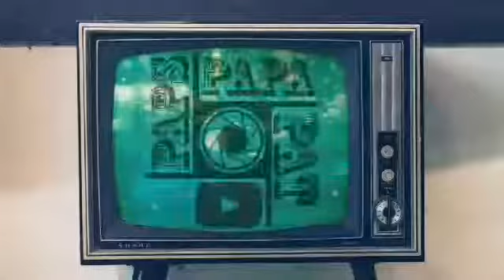Sunog sa Pandacan Manila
ALL THE MUSIC AND VIDEO  USED IN THIS CONTENT IS NOT MINE.